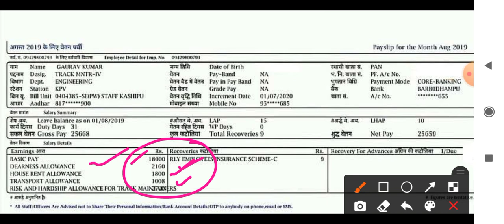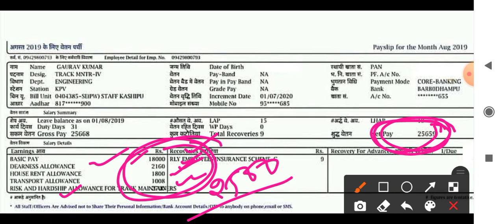Railway group D salary कितना मिलता है||Railway 'Group D' Exam date|Railway Group d expected cutt off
Railway Group d New corrigendum amendment no-5||Railway Group d exam date||Railway group d cutt off